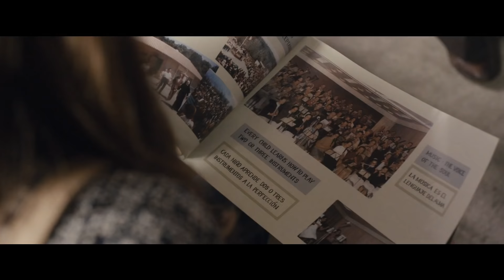Colonia Featurette - History (2016) - Emma Watson, Daniel Brühl Movie HD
A young woman's desperate search for her abducted boyfriend that draws her into the infamous Colonia Dignidad, a sect nobody ever escaped from.